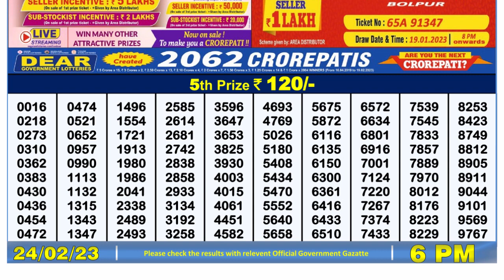Nagaland Lottery Sambad Live 6pm 24.02.23